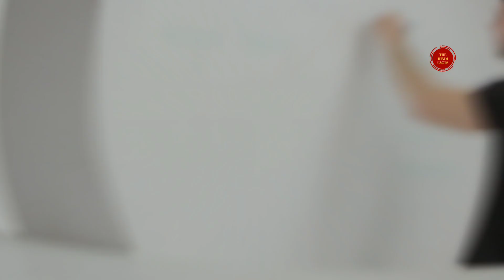Czech republic Facts In Hindi | चेक रिपब्लिक देश के तथ्य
In This Video talk about Czech republic in Hindi

You are free to use this song and monetize your videos but you must include the following in your video description

Czech republic Facts In Hindi
Czech republic hindi
amazing and shocking facts about Czech Republic in Hindi